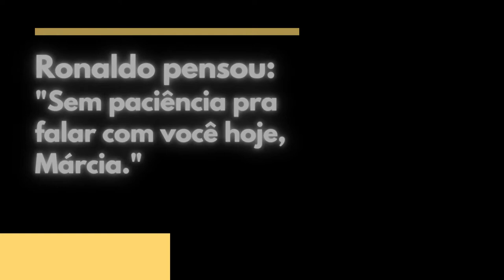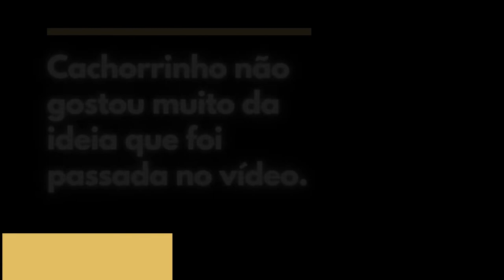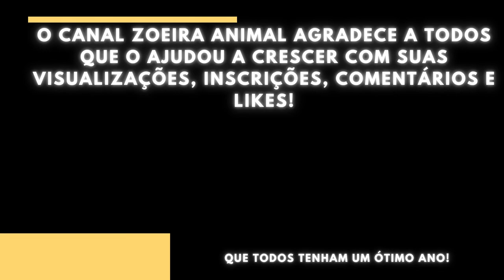Top Cães e Gatos Engraçados de 2021 - Os animais mais divertidos da internet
Seleção com os vídeos mais divertidos de animais em diversas situações engraçadas.
Cães e gatos em situações inusitadas.
Gatos inteligentes e engraçados.
Cães engraçados.
Cachorro fazendo lálálá.
Cachorro equilibrando pães na cabeça.

 Quer aprender uma nova profissão?
 Está cansado ou cansada de sempre bater na trave nas entrevistas de
 emprego?
 Qualifique-se agora mesmo fazendo um curso totalmente online!
 Diversas áreas para você escolher. Acesse o site AGORA no link abaixo.